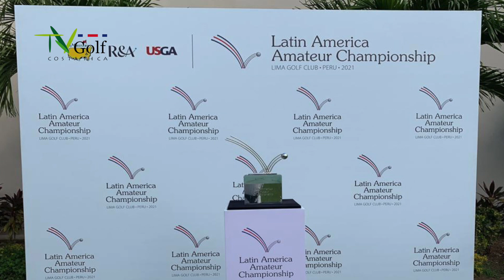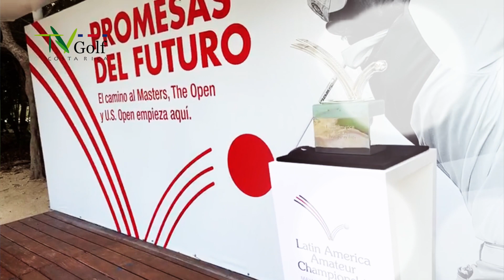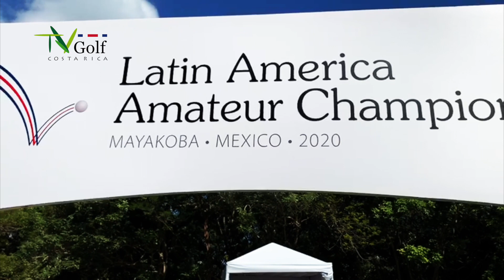TVGolf / Latin America Amateur Championship 2020 / Mexico / 2da parte